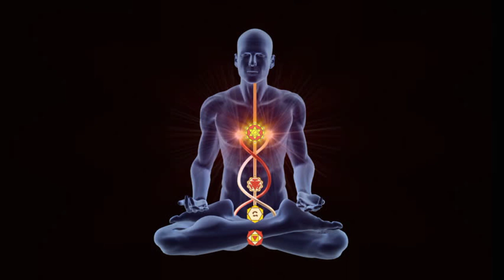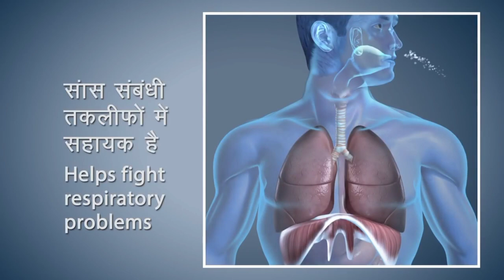योग का क्या अर्थ है ?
The word yoga means literally means "union" or "to merge
श्‍वास-नियंत्रण तथा शारीरिक व्‍यायाम या कसरत जिससे मन प्रफुल्‍ल या शांत रहता है

योग (संस्कृत: योगः ) एक आध्यात्मिक प्रक्रिया है जिसमें शरीर, मन और आत्मा को एक साथ लाने (योग) का काम होता है। यह शब्द - प्रक्रिया और धारणा - हिन्दू धर्म,जैन पन्थ और बौद्ध पन्थ में ध्यान प्रक्रिया से सम्बन्धित है। पाशुपत योग और माहेश्वर योग जैसे शब्दों के भी प्रसंग मिलते है।